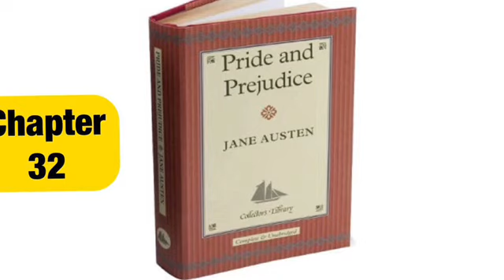Pride & Prejudice Chapter 32 by Jane Austen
Thanks for taking the time to watch our video.